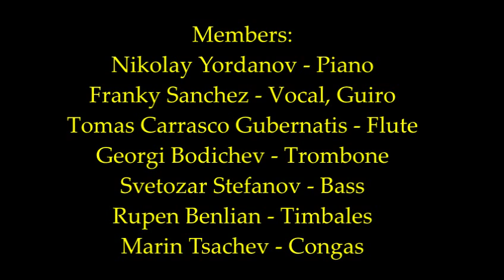CHARANGA BAND - La Bamba (Miramar, Obzor, BG, 2015)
CHARANGA BAND is a Latin/Salsa band from Varna, BULGARIA. All of the band members are highly professional musicians with a solid background, who were united by one idea - the great love of Latin music. Professionalism plus love of what the musicians do, give as result unforgettable experience for the audience and great atmosphere of the band performances. The repertoire of the band is built of some of the most popular salsa, cha-cha, mambo and ect. tunes and also include some original pieces.